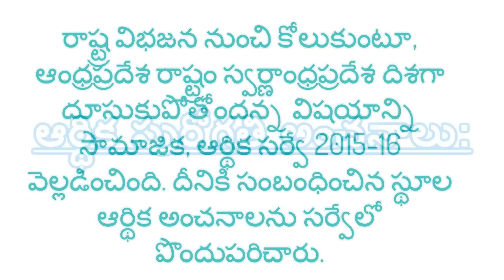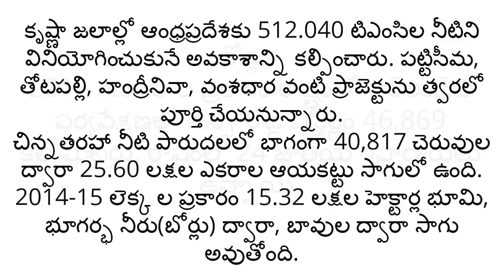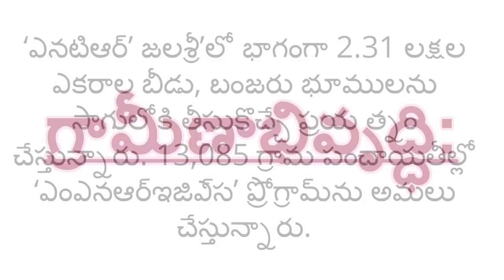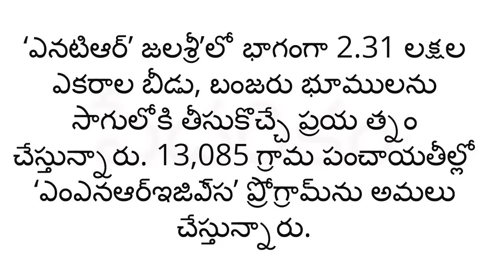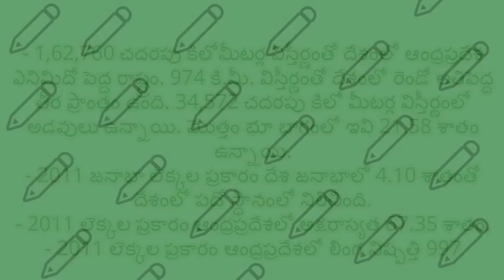APPSC GROUPS - AP SURVEY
APPSC SPECIAL GROUPS AP SURVEY